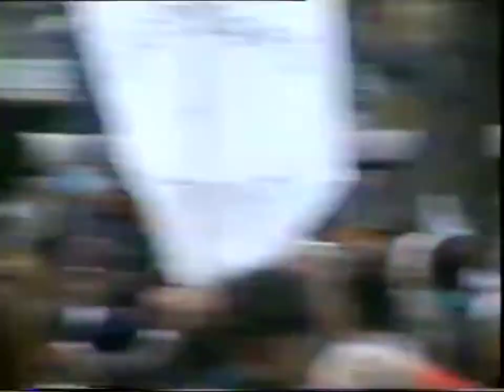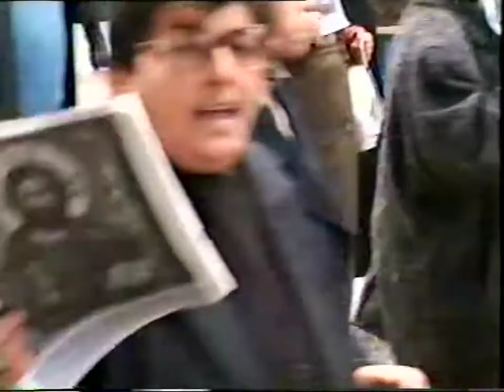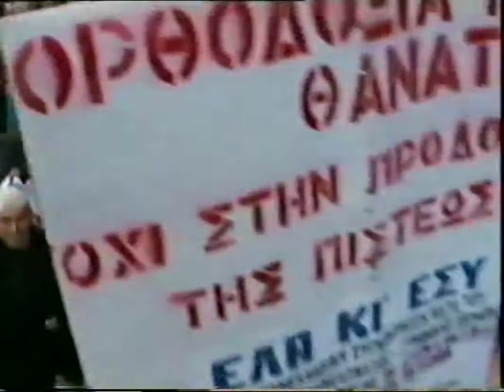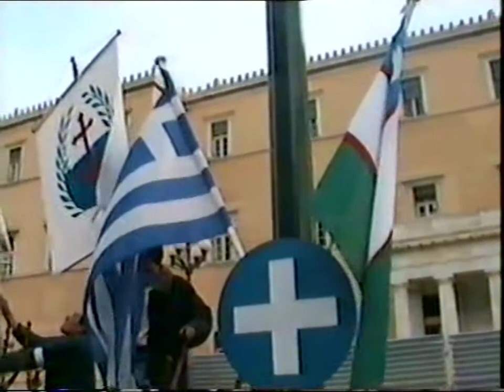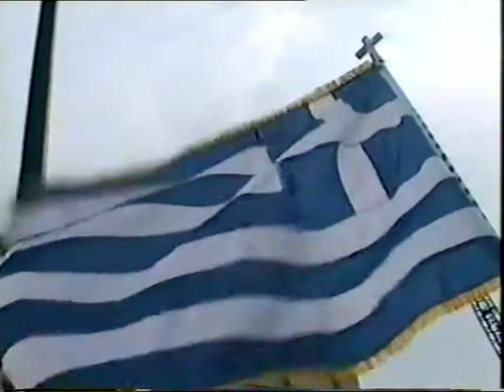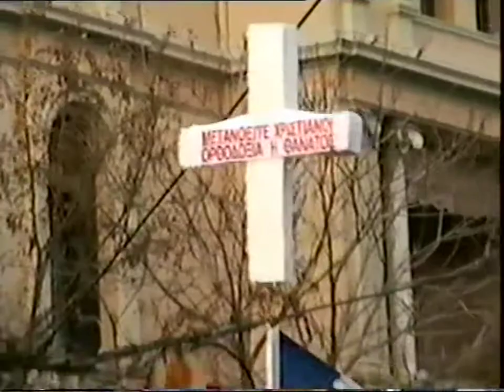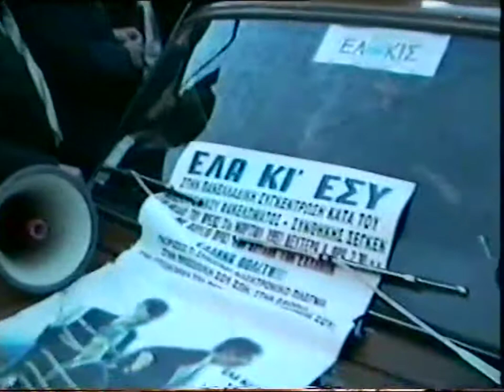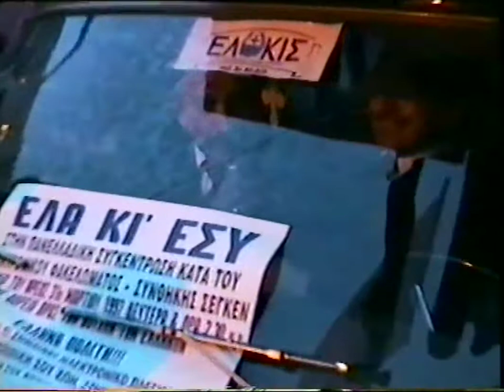3' SENGKEN 30-3-97 'ΕΛΚΙΣ ΣΥΛΛΑΛΗΤΗΡΙΟ + ΠΟΡΕΙA'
3' SENGKEN 30-3-97 'ΕΛΚΙΣ ΣΥΛΛΑΛΗΤΗΡΙΟ + ΠΟΡΕΙA'